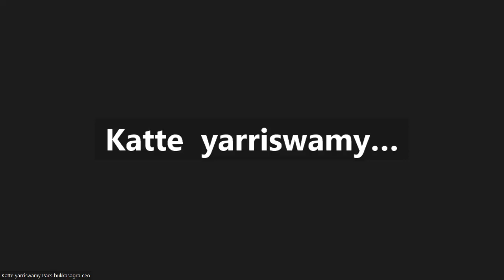ನಿಮಗೆಂಥ ಚಲನಚಿತ್ರಗಳು ಬೇಕು? WHAT TYPE OF MOVIES DO YOU WANT?